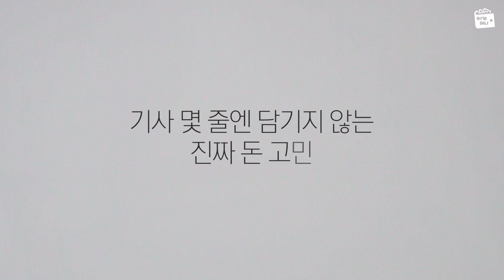[이게머니] 티저_평균 결혼 비용 2.8억? 그럼 우린 어떡해?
이게머니 ep1. 결혼비용 남자편 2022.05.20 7pm